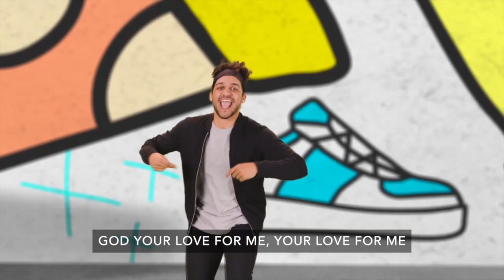Ridge Kids Online | Preteen | October 3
Preteen (4th & 5th Grade) | October 3